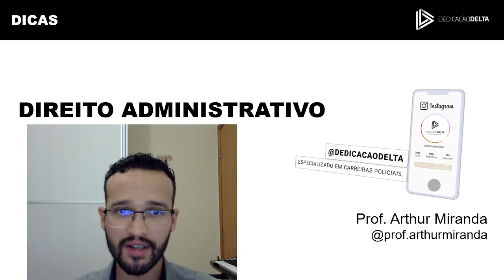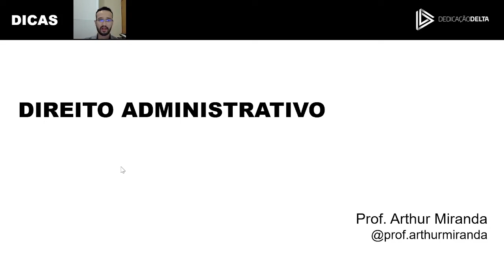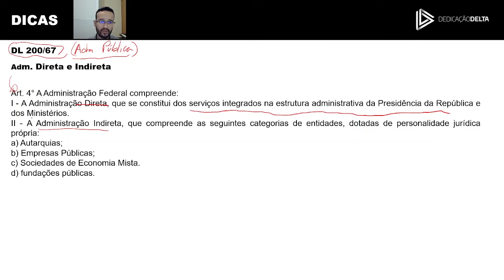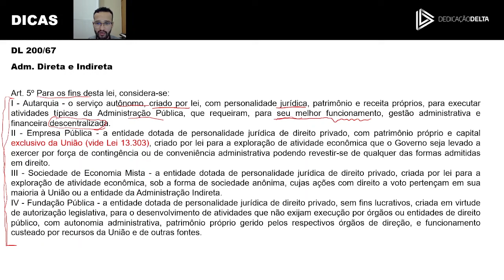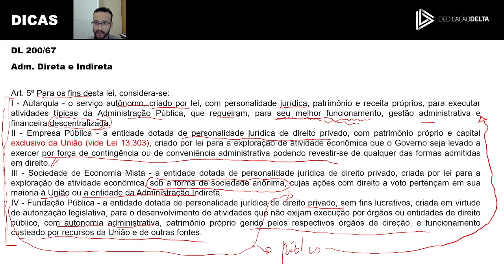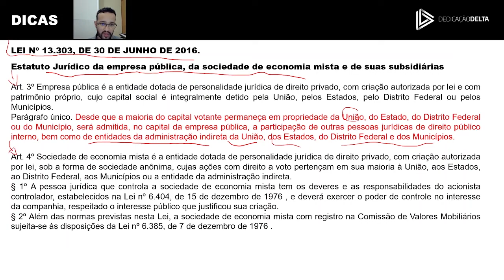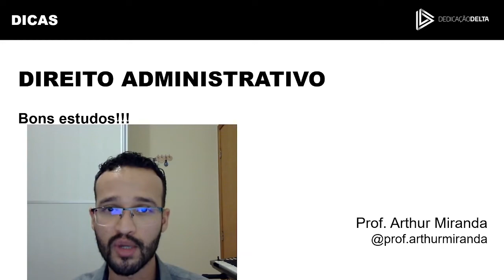ADMINISTRAÇÃO DIRETA E INDIRETA